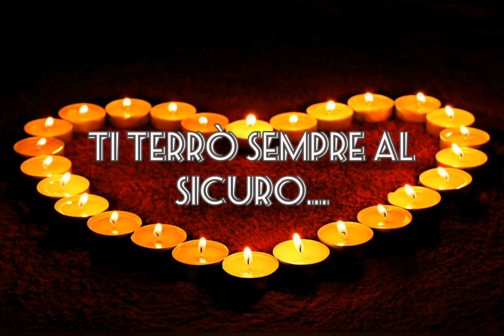Per te amore mio ❤ Dedica d'amore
Una dedica d'amore speciale per te ❤